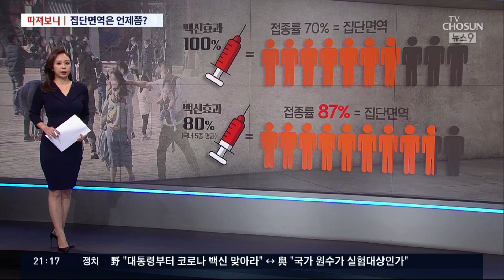집단면역 목표 시기 11월인데, 가능할까 [따져보니]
보신대로 정치권이 누가 먼저 백신을 맞느냐를 놓고 공방을 펼치는 가운데, 국내 집단면역이 정부 목표보다 늦어질 수 있다는 관측이 국내외에서 잇따르고 있습니다. 정부의 집단면역 목표 시기는 올 11월인데 가능한지 따져보겠습니다.